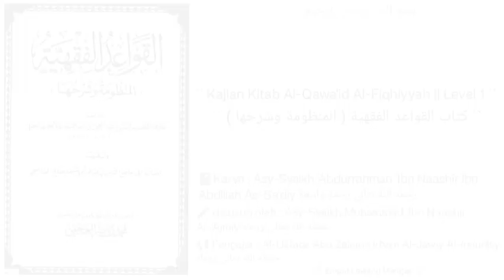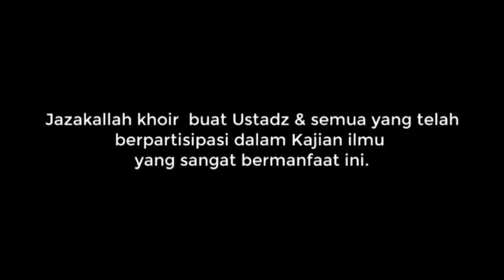Kitab Al-Qawa'id Al-Fiqhiyyah | 48 | وكل شرط لازم للعاقد | Al-Ustadz Abu Zakaria Irham Al-Jawiy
Qowa'id Fiqhiyyah
Majlis 47 & 48
KAIDAH "KAUM MUSLIMIN DI ATAS SYARAT YG DISEPAKATI, KECUALI. "

Bait 41-42

وكل شرط لازم للعاقد.
إلا ڜروطا حللت محرما.

Bag 1:
🔵 Makna kaidah
🔵 Patokan suatu syarat dikatakan boleh & shohih
🔵 Contoh penerapan
➖ Bolehkah wanita mempersyaratkan untuk tidak dimadu (di-poligami)?
Dll...

Bag 2:
🔵 Patokan suatu syarat dihukumi batil
1⃣ Bertentangan dg maksud akad
2⃣ Bertentangan dg maksud syareat
3⃣ Terkandung padanya penghalalan yg haram atau sebaliknya

🔵 Contoh² syarat batil
🔵 Kapan pengajuan syarat itu diakui?

Simak dengan seksama,
catat dengan baik,
amalkan & sampaikan.
Semoga bermanfaat...

🕌 Masjid Al-Utsmaniy, 19 & 20 Sya'ban 1444